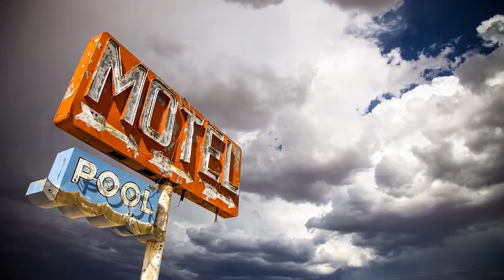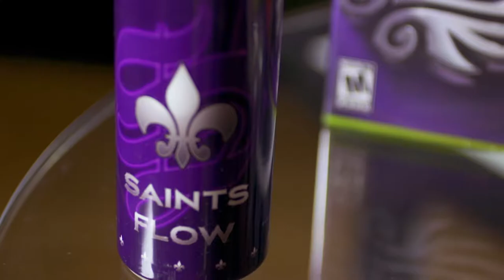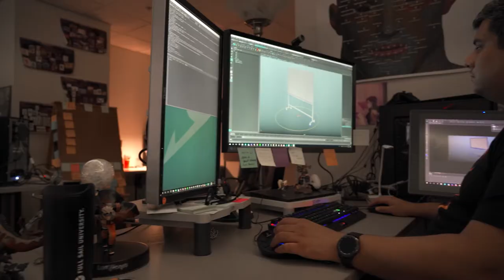Introduction to the rebooted Saints Row Trailer - Unrated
Deep Silver and Volition today unveiled the Welcome To Santo Ileso trailer, lifting the lid on the developer’s ambitious vision for the evolution of the iconic Saints Row franchise.

Along with a wealth of new information from the creative minds at Volition, the latest trailer offers an exclusive first look at stunning gameplay moments, showcasing the exciting new world of Saints Row. It also stars US acting talent Bryce Charles – the voice of the game’s default Boss – and establishes the rival gangs, fresh tone, and new characters, which make up the biggest and best Saints Row playground yet.

Plus, players can kick-start their obsession with Saints Row by pre-ordering the Notorious Edition* now, which includes must-have swag for players to pimp their Saints Row experience at launch.